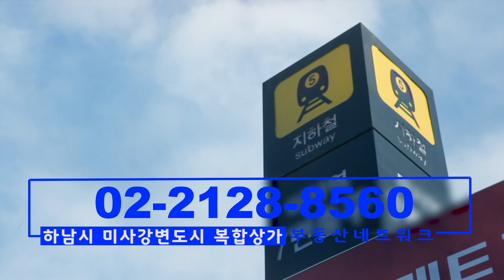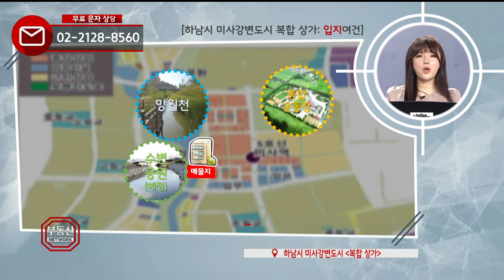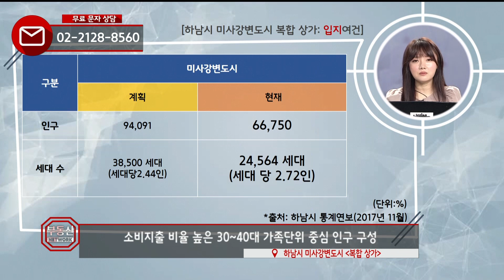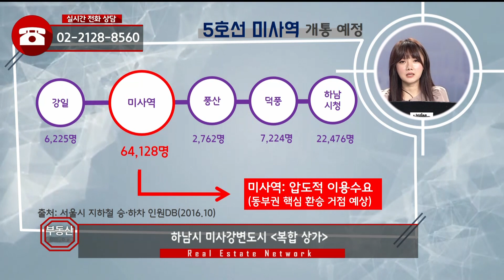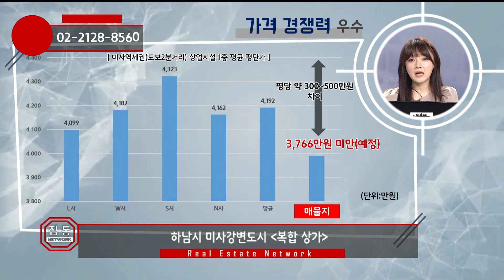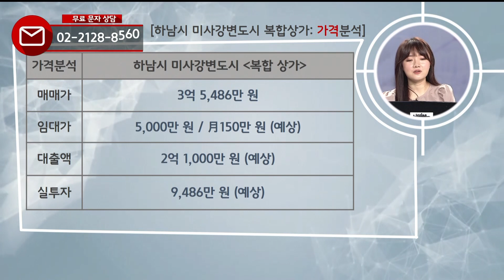부동산토마토TV 알토마토 rtomato 부동산네트워크 : 5호선 미사역(예정) 도보 약 2분 하남시 미사강변도시 복합상가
박미희 팀장(P&J부동산연구소)이 소개하는
하남시 미사강변도시 복합 상가